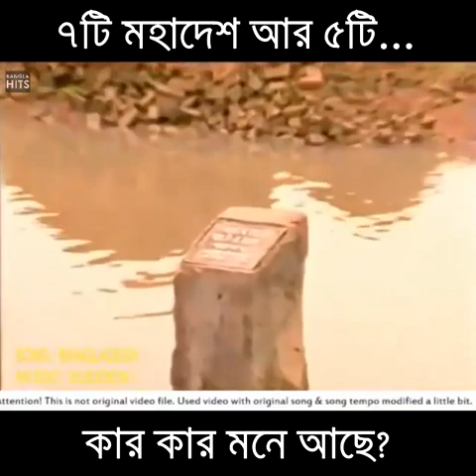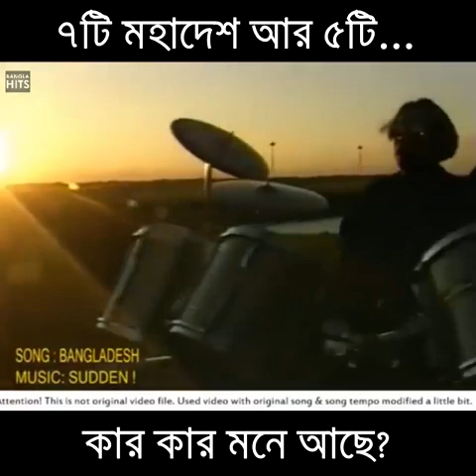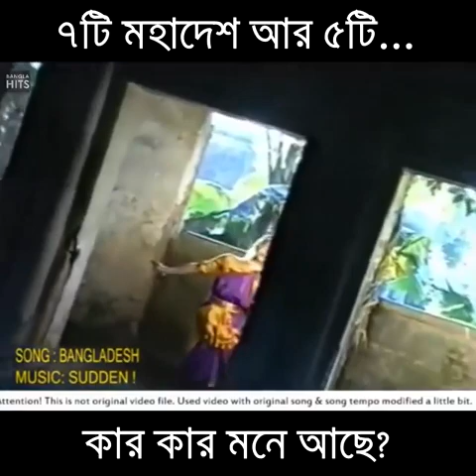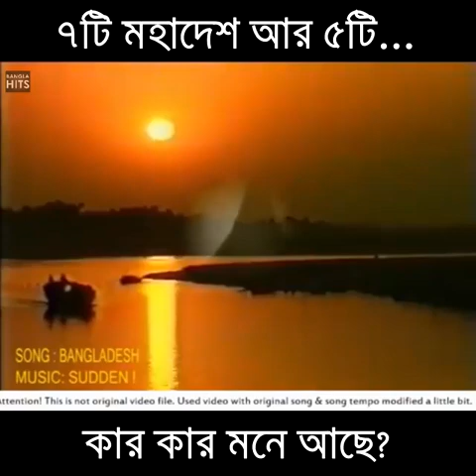সাতটি মহাদেশ আর পাঁচটা সাগরের ভিড়ে; পদ্মা আর মেঘনা সুরমা যমুনার তীরে।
বাংলাদেশের গান।